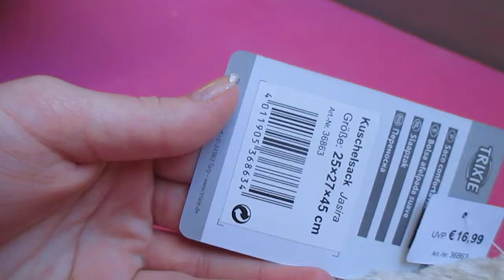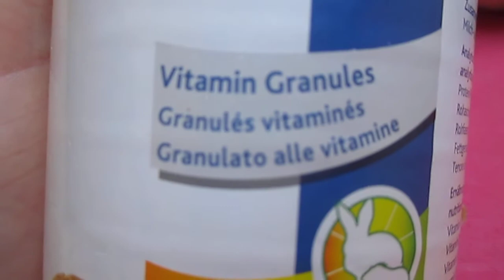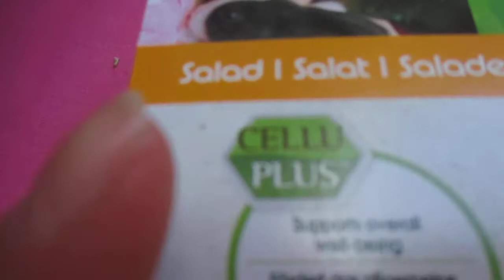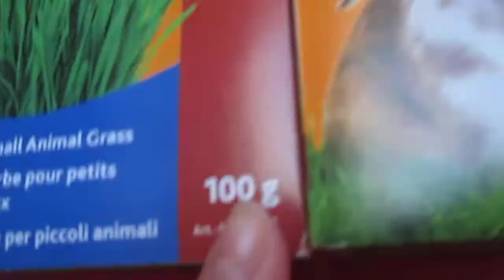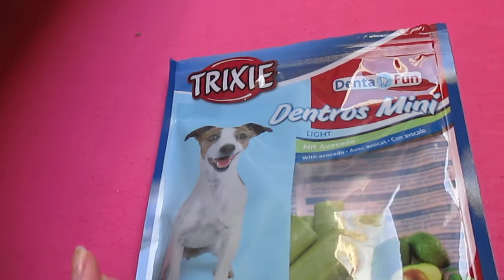Ma commande de chez Zoomalia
Voici une video détaillée sur ma commande de chez Zoomalia
J'en ai eu pour 45€ FPC (frais de port gratuit), j'ai commander lundi 7 et je l'ai reçu mardi 8, donc très rapide et emballage des produits sérieux !
Les prix sont en com sur la video.